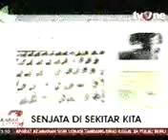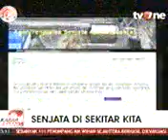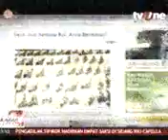Senjata di sekitar kita, senjata ditawarkan di internet